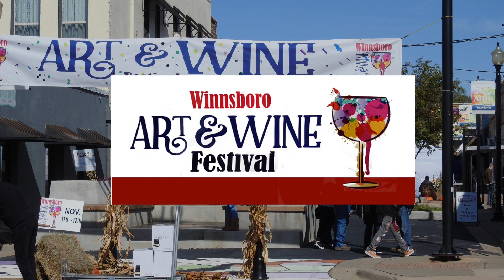Winnsboro Art & Wine Festival 2022 V2